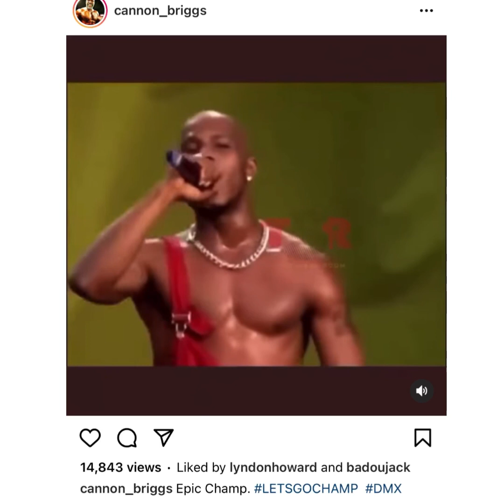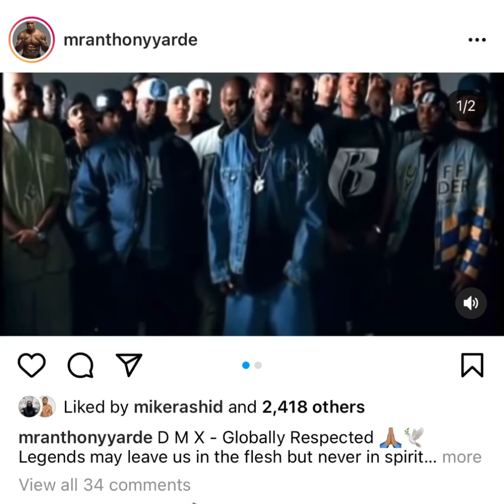Boxing World Showing Love To DMX